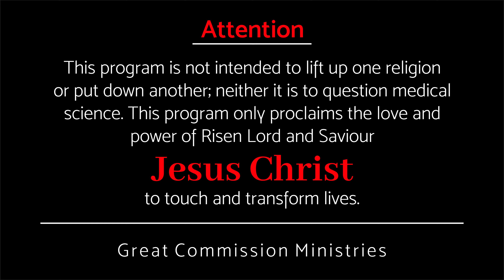ദൈവീക നൻമ പ്രാപിക്കാതെ പോകാനുള്ള പ്രധാന കാരണം - Pastor. Binoy Jose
എന്തുകൊണ്ടാ ഞാൻ ഇതൊക്കെ നേരിടുന്നത് ?
ഇനിയും ഞാൻ ഈ യാത്ര തുടരണോ ?

Why am I facing all this?
Do I still need to continue this journey?

Amazon Music